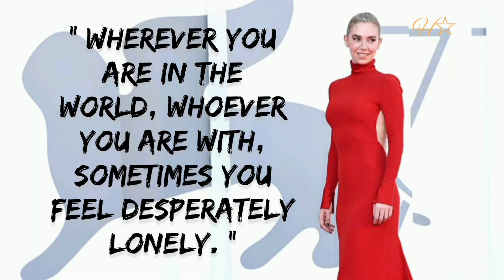Vanessa Kirby Filmography & Quotes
Vanessa Kirby was born April 18, 1988

Filmography :
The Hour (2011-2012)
Wasteland (2012)
Labyrinth (2012)
About Time (2013)
Queen & Country (2014)
Jupiter Ascending (2015)
Everest (2015)
The Dresser (2015)
Kill Command (2016)
Me Before You (2016)
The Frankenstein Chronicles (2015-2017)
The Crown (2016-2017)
Mission : Impossible - Fallout (2018)
Mr. Jones (2019)
Fast & Furious : Hobbs & Shaw (2019)
Pieces of a Woman (2020)
The World to Come (2020)

Quotes :
" Wherever you are in the world, whoever you are with, sometimes you feel desperately lonely. "
" Love whoever you want to love. "
" As I'm getting older, I feel like maybe I need to grow up a bit. "
" Acting is a very weird job.
But if you know you're an actor, you just have to do it. You can't do anything else. "
" I try to focus on each day and try to be the best I can be today. "

Source : IMDb